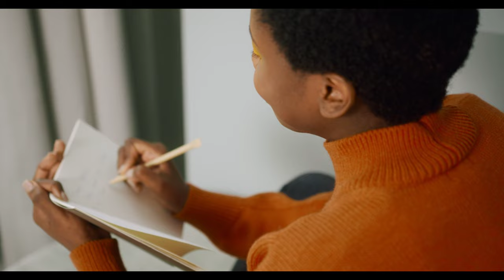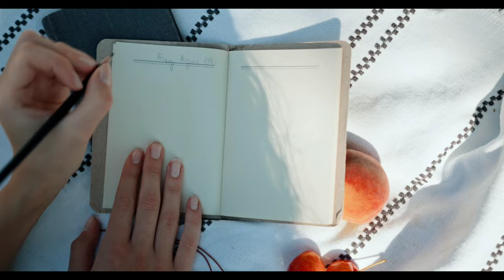Try this for a week - Hold an Attitude of Gratitude to manifest positive transformation in your life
As Ralph Waldo Emerson said, “Cultivate the habit of being grateful for every good thing that comes to you, and to give thanks continuously. And because all things have contributed to your advancement, you should include all things in your gratitude.”
Try Gratitude Journal (Write what are you grateful for!) while listening to this gratitude music. Let this music wash over you and fill you up with an attitude of gratitude so that you manifest miraculous transformation in you life.